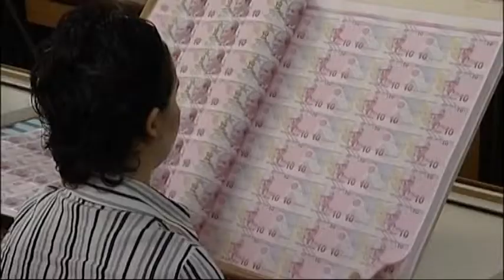ROUBINI BLOOMBERG HT'YE KONUSTU 20 MART 2014